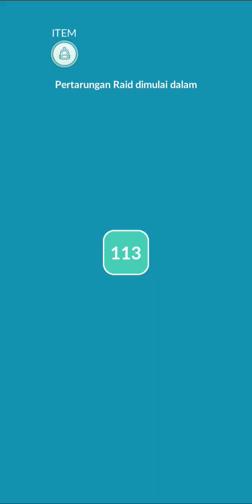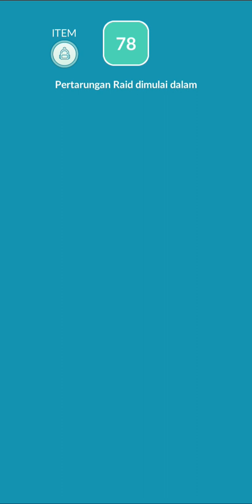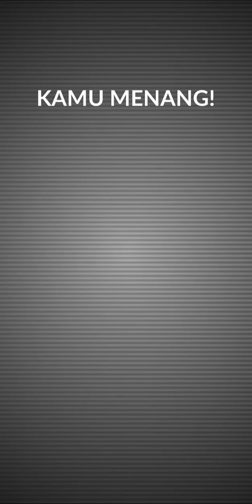New Raid👍🏻✨️ Hari Baru Raid Groudon Primal | Pokémon Go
Nikmati Prosesnya & tetap Semangat💪🏻🔥
YyMoey Journey👋✨️
Pokémon Go Gameplay✨️